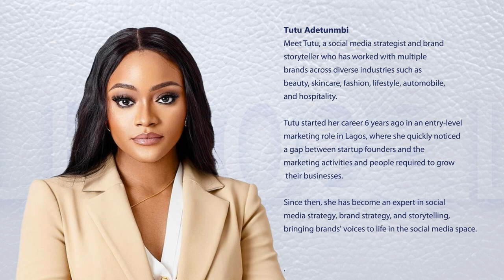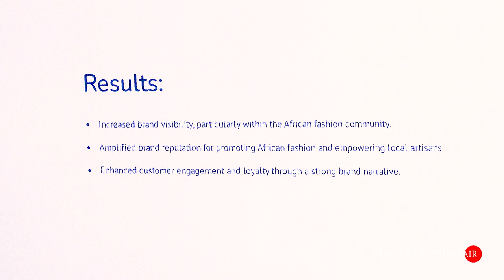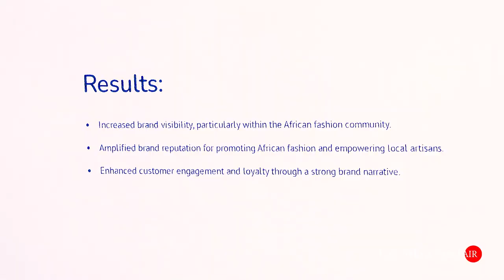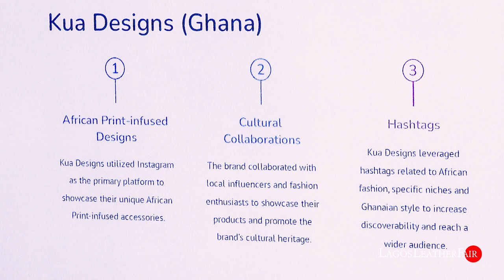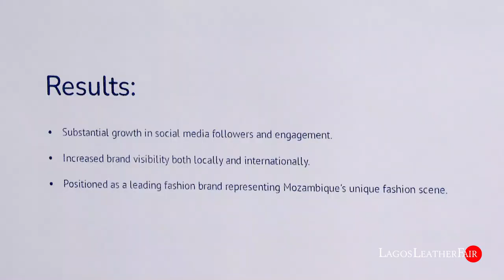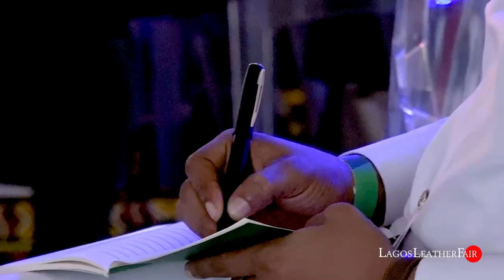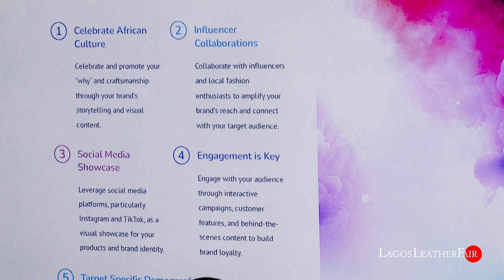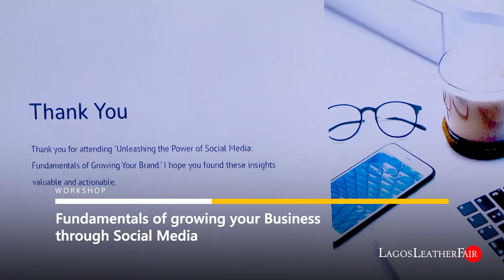Fundamentals of growing your business through Social Media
Zion Yande of 5:14 Agency and Tutu Adetunmbi of the Stamfordham Brand provided the tools and strategies for brands to engage successfully with their target audience and expand their reach.